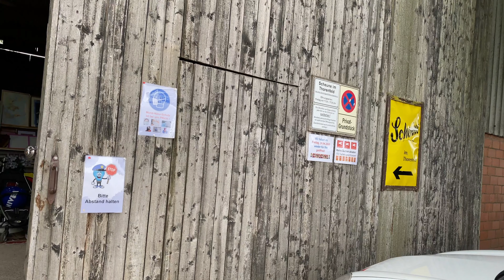Scheune im Thorenfeld, Rundgang 2020, Verein Zentrallager Minden Lübbecke e.V.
Videobeschreibung:
Hallo, wir haben einen kleinen Video Rundgang in der Scheune im Thorenfeld für Sie gedreht und geschnitten. In der Scheune darf Jeder Einkaufen und wir freuen uns über Iren Besuch.

Adresse:
Scheune im Thorenfeld
Thorenfeld 134
Jeden Freitag außer Feiertags von 11:30Uhr bis 17:30Uhr Geöffnet.

32425 MindenScheune Rundgang 2020
Verein Zentrallager Minden Lübbecke e.V.
Grimpenwall 16 – 20
32423 Minden

Das Video wurde von Stephan Büschking erstellt und geschnitten.
Stephan Büschking ist Mitarbeiter beim Verein Zentrallager Minden Lübbecke e.V.